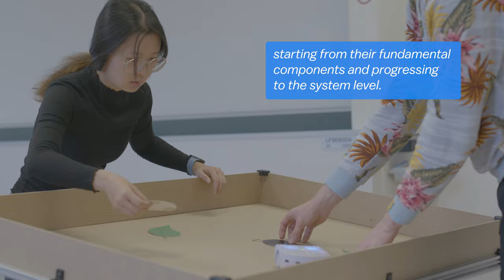D-USYS - Introduction to Agricultural Robotics - Prof. Stefano Mintchev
Prof. Stefano Mintchev from the Department of Environmental Systems Science at ETH Zurich provides an in-depth overview of robotic systems, starting from their fundamental components and progressing to the system level. In his course "Introduction to Agricultural Robotics", his students explore and expirment with these concepts in real-life scenarios.

With the fast-paced documentary series "Diversity of Teaching at ETH," we illuminate the rich tapestry of teaching techniques at ETH Zurich. Each documentary video features an innovative teaching style practiced at ETH. This series is a collaboration across multiple departments at ETH.

Edumedia ETH Zurich in cooperation with D-USYS

Lecturer
Prof. Stefano Mintchev

Educational Developer
Dr. Anouk N'Guyen van Chinh

Project Lead EduMedia
Dr. Jeanine Reutemann
Judith Rehmann M.A.

Illustration
Hannes Oehen

Motion Design
Hannes Oehen
Jane Gebel M.A.
Teaching Assistants
Emanuele Aucone
Christian Geckeler
Luca Girardi
Steffen Kirchgeorg

Cameras
Dr. Jeanine Reutemann
Kateryna Makarenko

Postproduction
Dr. Jeanine Reutemann
Kateryna Makarenko

ETH Zürich, 2024